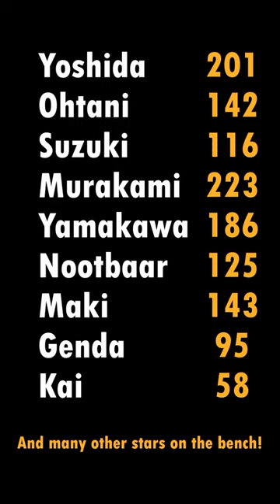Samurai Japan 2023 WBC Lineup!